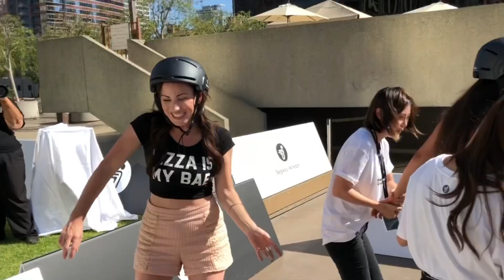How I Use Bumble to Meet People and Travel the World | Bumble Global Connector Bee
I’m up for my dream job at @Bumble where I would TRAVEL THE WORLD for a year blogging my experience!
Wanna see me bring you all of the coolest experiences & people from around the world?
The craziest part is- this all started because when I moved to Atlanta 4 weeks ago- I started using Bumble to connect with people on Biz, BFF, & Date.
You know my favorite thing is meeting new people & it’s crazy how something I love keeps blessing me with new opportunities:).
As Bumble’s new
We’d essentially get to travel the world for an entire year & meet people!
Plus, eat lots of 🍕 🍕 hehe!
Let Bumble know in the comments if you’d love to see me as their new Ambassador!
xo Hailey